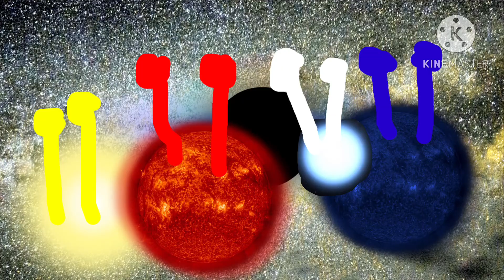Black hole 2